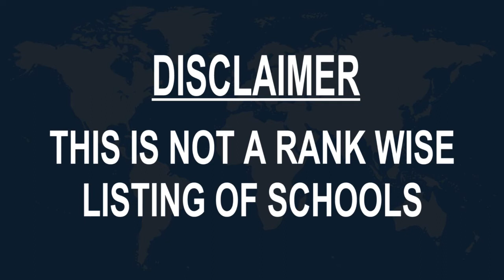Best Schools around Valera, Venezuela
Must Watch.. Best Schools around Valera

Click on Bell ICON to get the notification of New Videos.This is not rank wise listing of Top Schools in Valera, it's the list of best Schools around Valera as per the ratings given by our users.

Listed Schools:

Colegio República de enezuela
School
Calle 18
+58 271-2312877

Colegio Salesiano alera
Catholic school
A. 6

CAID ALERA
School

Unidad Psicopedagogica alera
School

Escuela Boliariana "Caja de Agua"
School

Colegio "Juan Pablo II"
School

JOSE GREGORIO HERNANDEZ
School

Las Acacias
School

Liceo Boliariano Ciudad de alera
School
alera

CEI Jardin alera
School
Juan Ignacio Montilla

Hermosa
School

Escuela de Oficios alera
School
13 Calle 9

U.E Simón Bolíar
School

CEIB "Ciudad de alera"
School
Aenida Principal El Milagro • In Estadio El Barrio Milagro

Colegio Priado "Las Acacias"
Priate school
A.Boliar con calle 26 Quinta glamar,Sector Las Acacias, A Boliar
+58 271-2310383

Colegio Priado Simón Bolíar
Priate school
A. 6
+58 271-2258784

E.B. Ciudad De alera
Elementary school
Estadio El Barrio Milagro,

Unidad Educatia San José
School
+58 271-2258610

Jardin De Infancia "Monseñor Lucas Guillermo Castillo"
School

Escuela De Medicina, ULA Extensión alera.
School